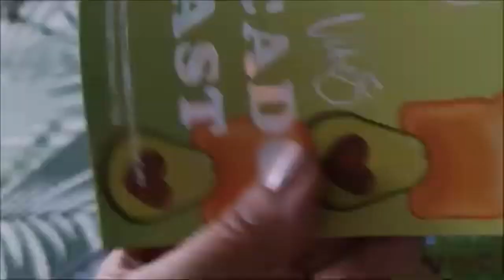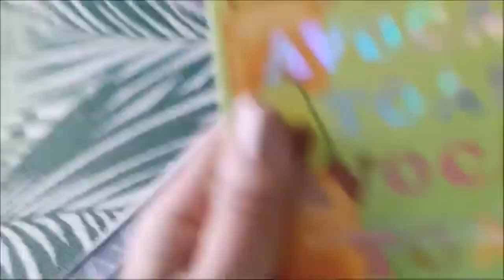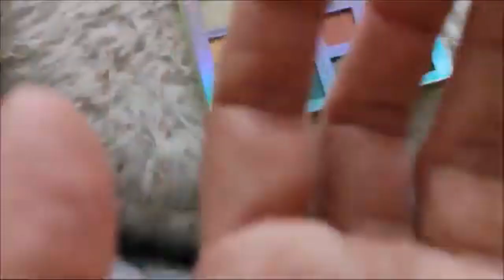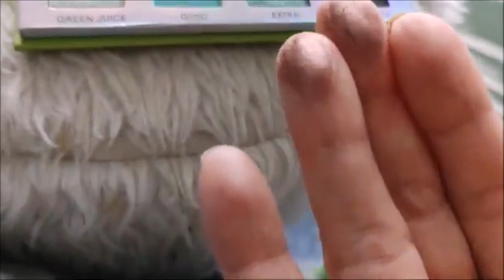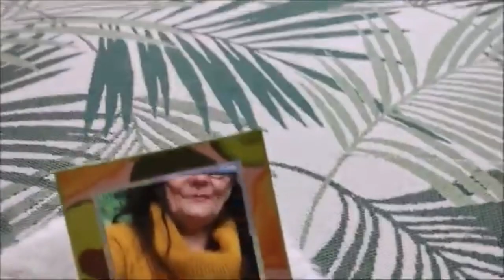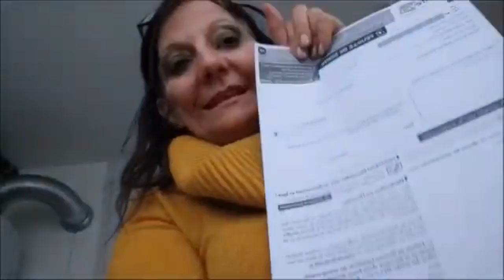VLOGMAS 2021 🎄 JOUR 9: DIRECTION VETO!